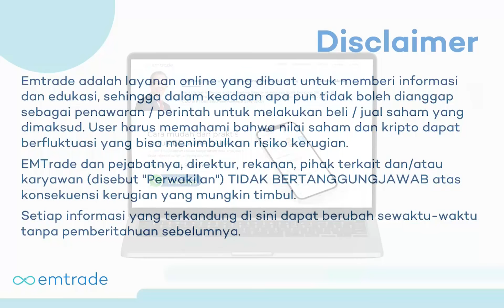Ekonomi Kreatif untuk Merdeka Finansial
Bagaimana merdeka finansial dari sektor kreatif? Bagaimana mengelola portofolio investasi ala Pak Menteri Sandiaga Uno? Bagaimana cara kita menjadi pelaku bisnis dan investor di era digitalisasi? Sektor apa saja yang perlu diinvestasi?

Bagaimana perjalanan entrepreneurship Bpk Sandiaga Uno? Tonton video ini dan jangan lupa ikuti seminarnya tanggal 21 Agustus jam 1 siang WIB & recording available juga, download aplikasi Emtrade untuk tonton secara Live dan juga recording.

• Follow juga Instagram saya karena setiap harinya saya akan selalu share tentang analisa saham dan edukasi.
• Download aplikasi Emtrade sekarang ya supaya kamu bisa dapatkan edukasi gratis di emtrade.id/whatsapp
• Daftar Emtrade premium supaya kamu bisa dapatkan referensi saham, bimbingan lebih intensif, dan juga analisis yang lebih mendalam, daftar di